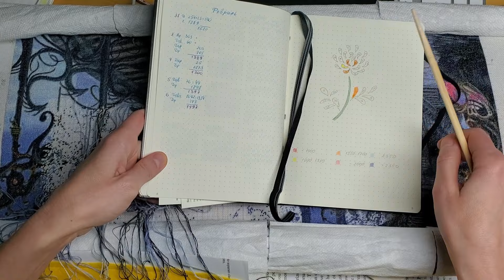Прогресс на многоцветках за январь - февраль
Все мои работы:
* Чайки от Астры. Вышиваю по схеме своей разработки
 * Летний цветок. Квадриптих моей разработки
* Сова. Старый китайский набор. Если вам сильно надо, пишите сюда
* Домик "Японский сад" шелковыми нитками. Китайский набор